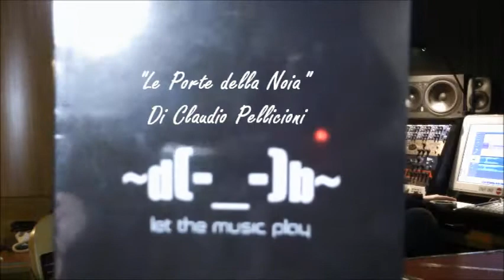Le porte della noia - Recording Sessions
Sessione di registrazione di basso per il prossimo disco della band romana The Balmung.

Registrazioni effettuate presso il Ghostrack Studio in Roma.